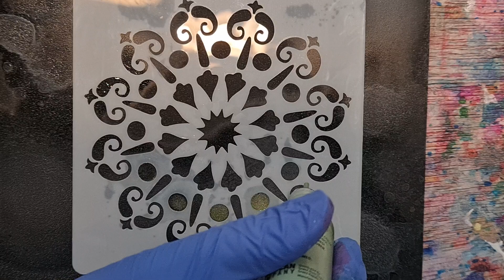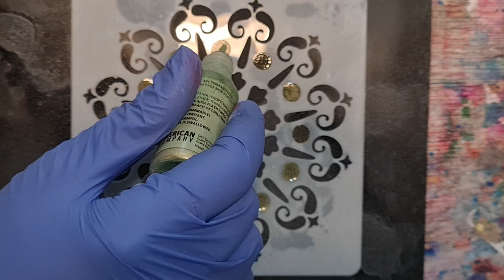Mandala Patterns Alcohol ink art rose colors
My lovely little ink and the like pretty patterns
If u like:
Pixiss Alcohol Ink - We've created the perfect ink for art! Our Alcohol Ink works great and the colors are absolutely stunning!
High Concentration - High concentrated alcohol-based transparent ink. Our colors are intense and highly concentrated. Feel free to add a little extra alcohol to water down the colors a bit!
Variety - Works well with Epoxy Resin, Tumbler making, resin petri dish art, resin painting, and other alcohol ink arts!
Intense Vibrance - A wonderful selection of 25 vivid colors, giving you a wide variety of colors to choose from!